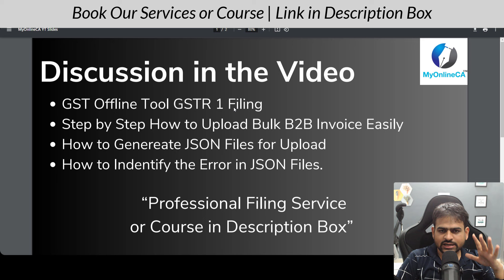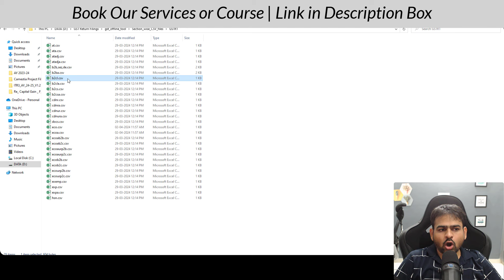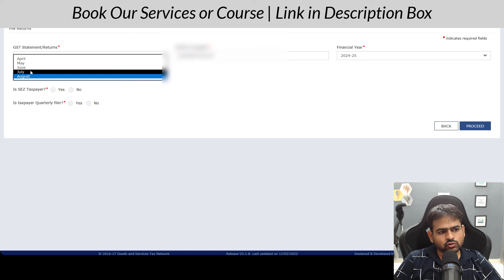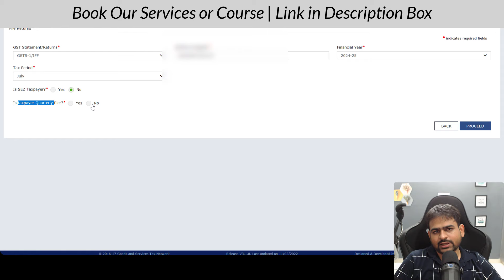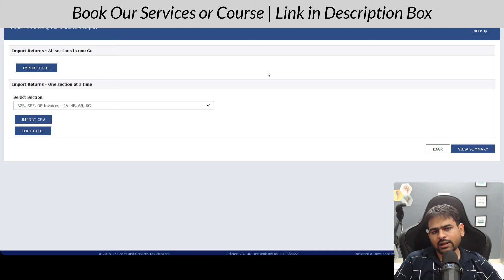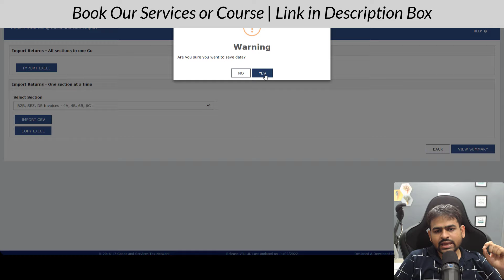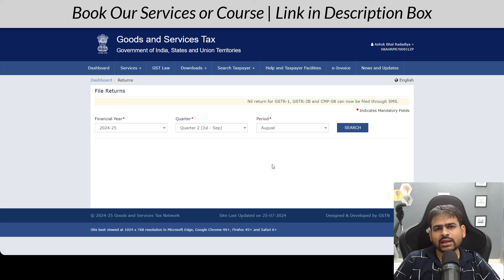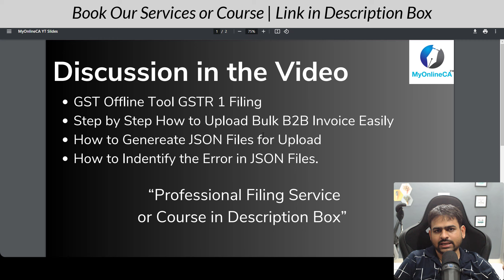GST Offline Tool GSTR 1 | GSTR 1 Offline Utility New Version | How to File GSTR 1 Offline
gst offline tool gstr 1
gstr 1 offline utility new version
how to file gstr 1 offline
offline gstr 1 return filing
gstr-1 return filing offline
how to use gst offline tool for gstr 1
offline tool for gstr 1
gstr 1 offline return
json file upload in gst portal
gstr1 file return offline
gst offline tool gstr 1 error